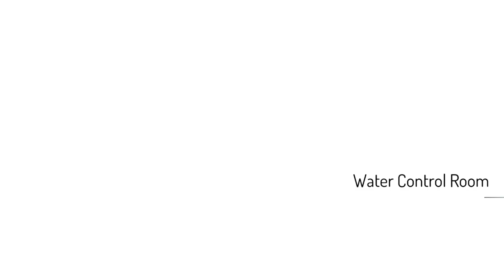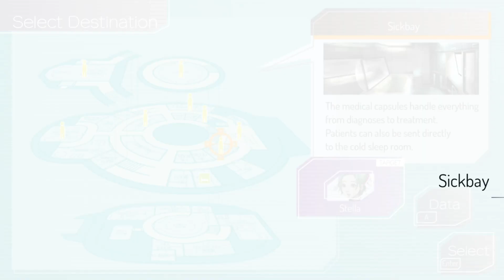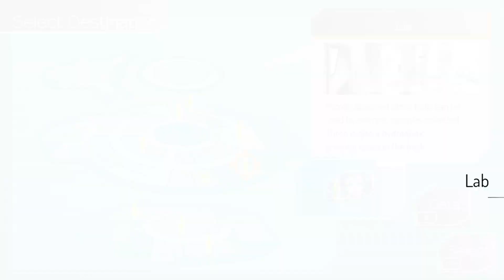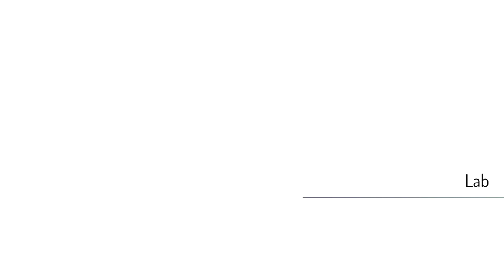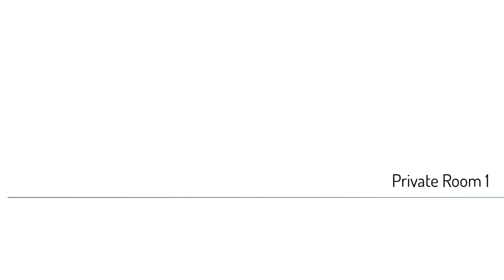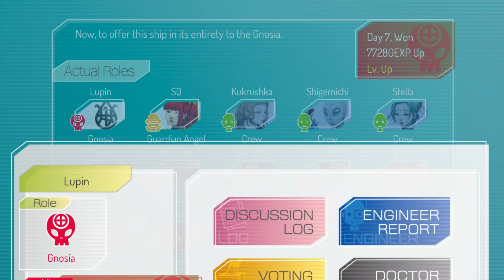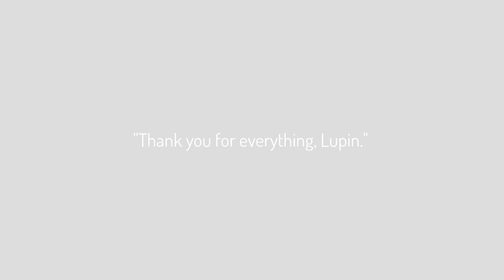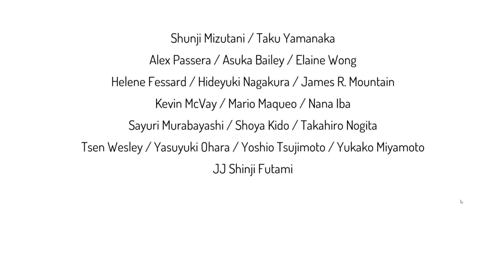A World with a Future ~ Gnosia [Part 32]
This is a town of salem game (or any game in that vein). It is a deception game of humans vs gnosia. The humans have abilities that can assist them along the way.